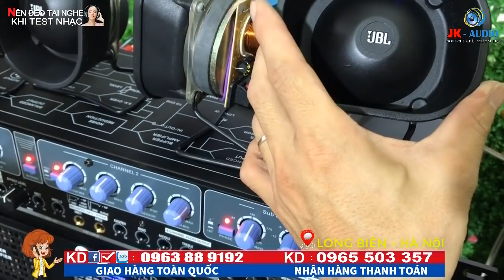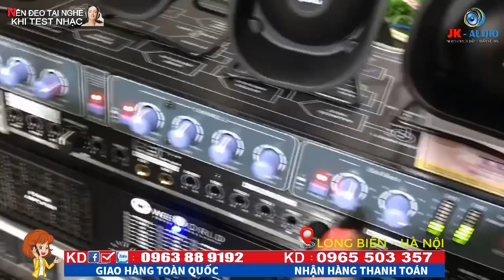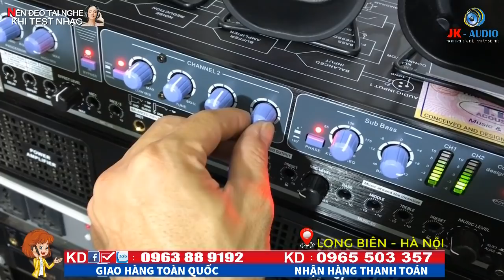LOA TREBLE JBL BÃI MỸ GIÁ QUÁ RẺ - 600k 1đôi miễn phí vận chuyển:JK Audio 0963 88 9192-0965 503 357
Loa treble JBL bãi Mỹ được cấu tạo đẹp bắt mắt, chắc chắn mặt trược được thiết kế màng phản xạ, cho tiếng Treble không bị trói, nghe êm tai...Cùng JKaudio trải nghiệm video chia sẻ sản phẩm mới, hay, độc đáo và lạ mắt
Loa treble phát ra những âm thanh cao tần, còn những âm thanh còn lại là do loa mid (âm thanh trung tần) và loa bass (âm thấp), cả 3 loa này phối hợp với nhau tạo thành dàn loa hoàn chỉnh giúp mang tới hệ thống âm thanh hay nhất tới tai người nghe.

Trong dàn loa, loa treble là những âm cuối, phát ra âm thanh tần số lớn nên có tác dụng nhằm làm tăng độ phiêu cho các thính giả khó tính, chính vì thế, bản nhạc bằng loa có “thoát” hay không là phụ thuộc khá nhiều vào loa treble này